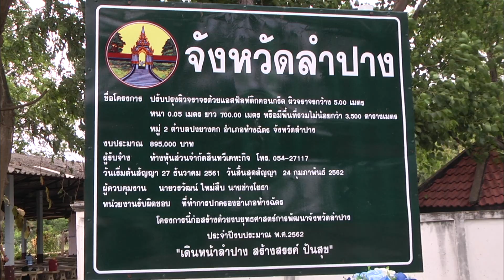04 ก.ค. 62 ชาวบ้านชุมชนบ้านทุ่งบ่อแป้น อ ห้างฉัตร ยิ้มรับถนนใหม่ร่วมกันทำพิธีเปิดใช้งานด้วยตนเอง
นายทรงพล  สวาสดิ์ธรรม ผู้ว่าราชการจังหวัดลำปาง พร้อมคณะเจ้าหน้าที่ฝ่ายปกครองจังหวัดลำปาง และเจ้าหน้าที่ฝ่ายปกครองอำเภอห้างฉัตรในส่วนงานที่เกี่ยวข้อง ร่วมเดินทางลงพื้นที่ปฏิบัติงานเชิงรุก “ลำปางเดินหน้า สร้างสรรค์ปันสุข ให้แก่ประชาชนชาวลำปาง” ทำการออกตรวจเยี่ยมราษฎรพบปะกับกลุ่มพี่น้องประชาชนชาวบ้านในเขตท้องที่ชุมชนบ้านทุ่งบ่อแป้น หมู่ที่ 2 ตำบลปงยางคก อำเภอห้างฉัตร เพื่อตรวจติดตามเยี่ยมชมดูผลสัมฤทธิ์ในการดำเนินงานโครงการต่างๆ ตามนโยบายสำคัญของรัฐ แผนงานบูรณาการส่งเสริมการพัฒนาจังหวัดและกลุ่มจังหวัดแบบบูรณาการ ประจำปี พ.ศ. 2562 ซึ่งทางหน่วยงานท้องถิ่นได้ขอรับงบประมาณมาใช้ในการดำเนินงานซ่อมแซม ปรับปรุง หรือก่อสร้างสิ่งสาธารณูปโภคพื้นฐานในเขตท้องที่ ตลอดจนเพื่อจะร่วมรับฟังถึงปัญหาความเดือดร้อนและความต้องการที่แท้จริงของประชาชน ทำการเก็บรวบรวมข้อมูลสำหรับใช้เป็นแนวทางในการวางแผน ขับเคลื่อนงานการพัฒนาพื้นที่จังหวัดให้เป็นไปได้อย่างเหมาะสม โดยเพื่อต้องการจะช่วยเหลือบำบัดทุกข์บำรุงสุขเติมเต็มรอยยิ้มให้กับประชาชนชาวบ้าน
โดยการนี้ ผู้ว่าราชการจังหวัดลำปาง ได้ทำการตรวจติดตามผลการดำเนินงานโครงการก่อสร้าง “เสริมผิวจราจรด้วยแอสฟัลท์ติกคอนกรีต” เส้นทางผ่านชุมชนบ้านทุ่งป่อแป้น หมู่ที่ 2 พร้อมกันนี้ได้ร่วมเป็นสักขีพยาน ในพิธีเปิดการใช้งานถนน โดยได้ให้ชาวบ้านในชุมชนพื้นที่ได้ร่วมกันทำพิธีเปิดใช้งานกันเอง ทั้งนี้เพื่อเป็นการร่วมแบ่งปันและเติมเต็มความสุขให้แก่ชาวบ้าน ให้คนในพื้นที่ได้มีส่วนร่วมในกิจกรรมงานโครงการของรัฐ เพื่อจะได้รู้สึกถึงความเป็นเจ้าของในสิ่งก่อสร้างสาธารณูปโภคของชุมชน และจะได้ช่วยกันดูแลรักษาให้เป็นสมบัติส่วนรวม เพื่อจะได้ใช้งานอย่างสมประโยชน์ตามความต้องการต่อไป โดยบรรยากาศของการเปิดใช้งานถนนเป็นไปอย่างชื่นมื่น ชาวบ้านที่มาร่วมงานมีแต่รอยยิ้มและเสียงหัวเราะ พร้อมต่างชื่นชมฝากคำขอบคุณผ่านไปถึงหน่วยงานที่เกี่ยวข้องที่ได้ให้การสนับสนุนมอบงบประมาณให้กับทางจังหวัด ซึ่งได้นำมาใช้ประโยชน์เพื่อการช่วยเหลือแก้ไขปัญหาความเดือดร้อนให้กับพี่น้องประชาชนชาวบ้านในชุมชนท้องถิ่นได้อย่างแท้จริง
ทั้งนี้ สำหรับเส้นทางถนนที่ได้เปิดใช้งานครั้งนี้ เป็นเส้นทางที่ประชาชนในพื้นที่บ้านทุ่งบ่อแป้น มีความต้องการให้หน่วยงานภาครัฐได้ช่วยดำเนินการจัดสร้าง เพื่อจะได้ใช้เป็นเส้นทางหลักในการสัญจรเดินทางไปทำงาน รวมถึงใช้เป็นเส้นทางเข้าพื้นที่ทำการเกษตรและขนส่งผลผลิต ช่วยอำนวยความสะดวกในการขนถ่ายเครื่องมืออุปกรณ์ขนาดใหญ่ที่จำเป็นต้องใช้ในการทำการเกษตร รวมไปถึงช่วยในการขนถ่ายผลิตผลออกไปจำหน่ายยังเขตพื้นที่ตัวเมืองและชุมชนต่างๆ ซึ่งจากการสอบถามชาวบ้านในพื้นที่ ทราบว่าแต่เดิมเส้นทางถนนสายนี้ได้เกิดชำรุดผิวการจราจรเป็นหลุมเป็นบ่อ ชาวบ้านในพื้นที่ได้รับความเดือดร้อน มีความยากลำบากในการสัญจร ที่ผ่านมาได้ก่อให้เกิดอุบัติเหตุอยู่บ่อยครั้ง รวมไปถึงเกษตรกรที่มีความจำเป็นต้องใช้เส้นทางขนส่งผลผลิต มักต้องประสบปัญหาในเรื่องของผลิตผลทางการเกษตรเกิดความเสียหายระหว่างการขนส่ง โดยจากสภาพปัญหาที่เกิดขึ้น จังหวัดลำปางจึงได้จัดสรรงบประมาณ จากงบพัฒนาจังหวัด ประจำปี พ.ศ. 2562 จำนวนกว่า 895,000 บาท สนับสนุนดำเนินการจัดสร้างถนนเส้นทางสายดังกล่าวให้ โดยมีระยะทางรวมทั้งหมด 700 เมตร สามารถเชื่อมต่อไปยังเส้นทางถนนภายในหมู่บ้าน ผ่านไปถึงชุมชนบ้านสันหลวง หมู่ที่ 3 บ้านสันบุญเรือง หมู่ที่ 4 ในเขตท้องที่ตำบลปงยางคก โดยทั้งหมดเพื่อให้เกิดความปลอดภัย และอำนวยความสะดวกแก่ประชาชนและเกษตรกรในพื้นที่ ซึ่งปัจจุบันเส้นทางถนนได้มีการดำเนินการก่อสร้างแล้วเสร็จเป็นที่เรียบร้อย มีชาวบ้านในพื้นที่กว่า 5 หมู่บ้าน 1,500 ครัวเรือน ได้รับประโยชน์จากตัวโครงการ